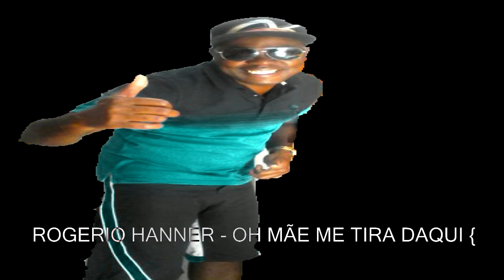ROGERIO HANNER OH MÃE ME TIRA DAQUI {HANNER PRODUÇÕES}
CONTRATE JÁ : 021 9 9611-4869 / 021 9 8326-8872

MUSICA NOVA 2016 FUNK 2015 LANÇAMENTO OFICIAL TOM PRODUÇÕES KONDZILLA BELA MAFIA MENOR DO CHAPA MC FRANK MC TIKAO MC TCHESCO MUSICA NOVA BOY DO CHARMES MC POCAHONTAS MUNDO DO FUNK MC DALESTE MC PET MC RODOLFINHO MC DIMENOR DR DETONAFUNK MUNDO DO FUNK PONTO COM LANÇAMENTOS 2016 MUSICA BRASIL MC GUIME MC LON BAIXADA TIRADENTES ZONA LESTE ZONA OESTE ZONA SUL ZONA NORTE BAILE FUNK DE RUA FESTA MC MAGRINHO MC MARCELLY MC FELIPE XXT DJ VICTOR FALCAO DJ SELMINHO DJ RD DA NH DJ MIBI QUARTETO DOS QUARTETOS TURMA DO BAIRRO FUNK SP FUNK RJ TUDO SOBRE O FUNK MC DUDUZINHO MC TYFFANI JOAO MLK DOIDO DJ R7 DJ R15 CIDADE ALTA BAILE MONTAGEM 2014 LUCIANO DO YOUTUBE BR FABULOSO WL SHEIK YGHOR TALIBAN SORRISO RONALDO DJ DANDÃO DJ JUNINHO DJ ISAAC 22 ANTARES RODO CEZARÃO DJ MTS DJ FELIPE KOMBI RODA DE FUNK DE SG SÃO GONÇALO CORUJA SERRÃO BRASILIA COMPLEXO PISTÃO DO ANTARES NEGO DO BOREL MC KAUÃ MC TYFFANI MC LETICIA MC MAX MC GIBI MC NEGO BLUE MC FERNANDINHO MC CYCLONE MC DIDÔ MC ROMANTICO MC NEGO BAM MC GABI MC GABY MC FLAVINHO SARRA ROÇA ROÇA SENTA EM MIN XERECÃO SENTA NE MIN XERECÃO PAM PAM PAM PAM OI HOY HEI HEY DJ WILL 22 DJ BAMBAM BOBÔ ALEXANDRE MAIQUINHO G3 CIDINHO MASCOTE MC METADE MC BRITNEY HOJE NA CASA DO SEU ZÉ montagem 2015 MC MANERINHO MC MANEIRINHO Mc Rodson Mc Juninho da 10 Mc Juninho da Força DJ Junior da Providencia Andarai Turano Complexo do lins escadão morro da coruja vila ideal vila operaria caxias corte oito baile do martins parque uniao P.U z3 z3video "z3 video" z3videos "z3 videos" z3cv "z3 cv" oz3 oz3cv "funk 2012" "funk 2013" "lançamento 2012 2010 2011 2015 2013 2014" "lançamento funk" "funk carioca" "lançamento 2015" fm funk mendes nova holanda dançando gostosa dançando coroadão da cdd cavalo no cio mc wallace cavalo no sio mc cavalo mc delano mc biel de nt mc wt da caxu mc italo mc kevin mc bin laden lança de maracuja furacao 2000 armagedon clima dos bailes funk das comunidades dj decco 22 dj wendel czr dj juninho tb dj juninho czr mc fluup mc leozinho mc vilã naldo benny anitta mc ludmilla dennis dj mc thales mc vinincinho de niteroi batalha do passinho carol dias tequileiras as abysolutas rafaela e as malvadas as abusadas as fogosas jaula das popozudas gaiola das popozudas mulher melão mulher filé luciano do youtube poderoso castiga pagode da ofensa pagode da ofença panicats babi muniz renatinha nicole bahls mulher melancia valeska popozuda diva que você quer copiar anitta bla bla bla mc ludmilla hoje mc ludmila é hoje beijinho no ombro keep calm anitta na batida naldo benny mega montegem melhores funks de 2015 melhores de 2015 funk cd medley 2015 ludmilla mc maori mc g15 mc pikachu mc pedrinho funkdascomunidades.net kl produções coelho produções coelho videos clipe oficial mc larissa baile do final feliz mc fox mc rodrigo fox mc rd mc livinho dj batutinha dj FUNK 2016 FUNK 2017 FUNK 2015 funkneurotico.net pesadao.com populares ForaPT ForaDilma via show da treze mc cidinho e doca bonde do tigrão bonde do vinho "canal do funk" "lançamento 2016" "lançamentos" "lançamento funk" "musica nova 2015" "montagem" "lançamento 2015" "melhores de 2015" "melhores de 2016" "Recordar é viver" "realidade do cv" "comando vermelho" "batidao net" "funk" "funk 2016" "funk 2015" mc rodson wt da caxu medley na roda de funk baile do retão do ap retão da cdd bruck 2 carol vincentini mc mascote mc gorila mc preto mc gorilla mc colibri mc nego muletinha mc nego moletinha nego do borel nego do borelis mc bobo mc alexandre mc copinho mc bob mc bt mc flavinho mc juninho da 10 mc luizinho mc maromba panicat mc galaxia mc galaxya mc fany mc madimbul é pal agua e 3 reais do moto taxi leco jpa jacarepagua mcs bw mc bw thaysa maravilha rafaela maravilha karol maravilha katy maravilha gostosa dançando gostosa rebolando valesca popozuda mc brinquedo dj perera detona funk pereradj mc brisola mc brizola funklight 'Lançamento 2016' 'Lançamentos 2017' 'Mc Hanner' 'Rogerio Hanner" 'funk 2017' 'baile de favela' 'coroado da cdd' 'coroadão da cdd'"gospel" "deus" "jesus" "Jeova"